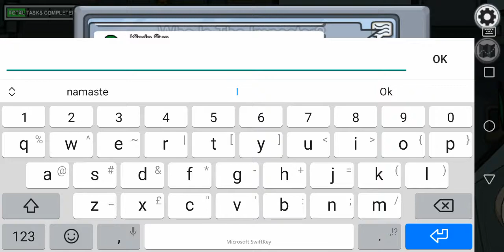I doubted the innocent!! I feel bad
Among Us has become quite a popular game after the ban on PUBG in India.. So let us explore! How is the josh!
Tune for some quick tips and tricks in the game. And frankly speaking "I love being an Impostor"; being an Impostor gives me a feeling of hunting like a ravenous tiger instead of being in a pride of lions (Crewmates) 😂